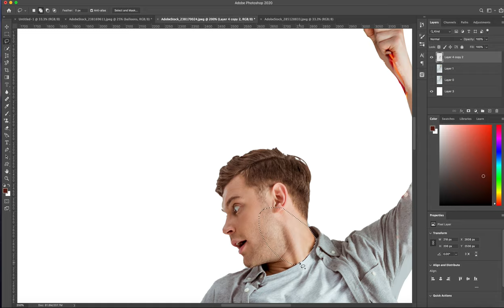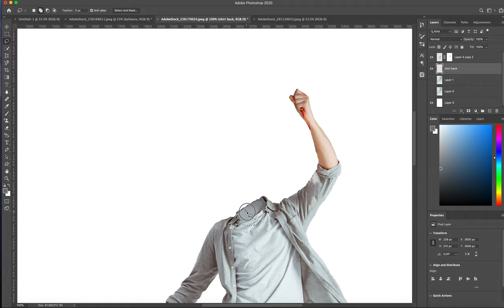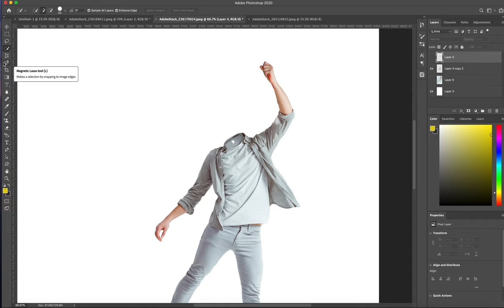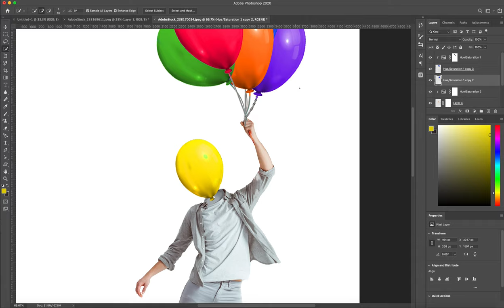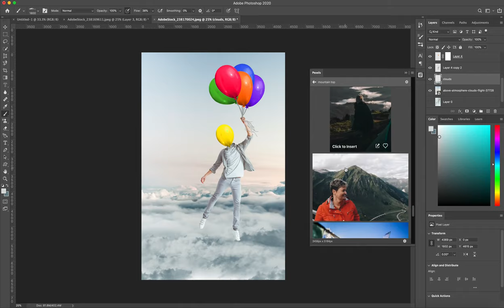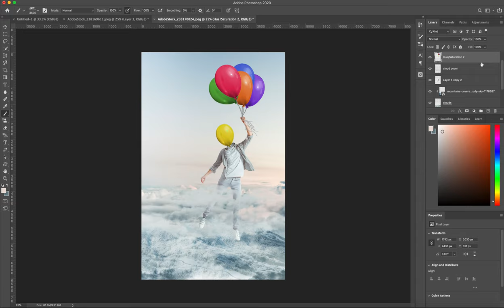Trapped Thoughts | Photoshop manipulation | Photoshop 2020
Photoshop tutorials, Photo editing and more!

Hey guys! I hope this thought provoking video was fun to watch!

My website with prints will be up soon as well!
Make sure to drop video ideas you all would like to see for the future! If you’re reading this comment your favorite ice cream flavor 🤙🏽